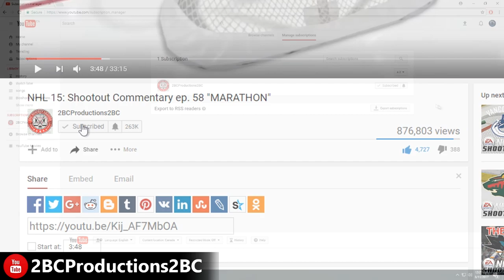VOLCANIC ERUPTION - Civilization 6 - Gathering Storm - Canada ep. 11